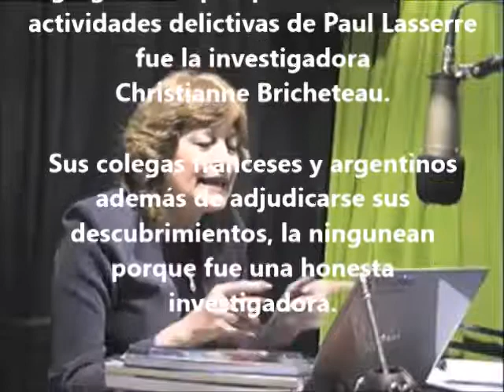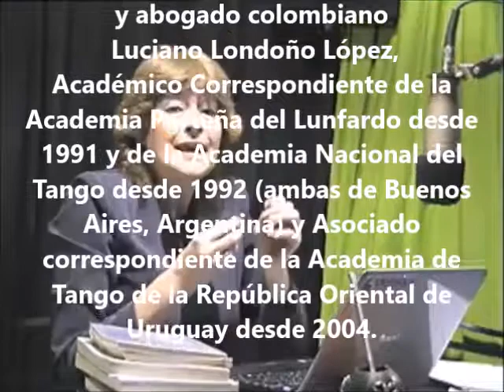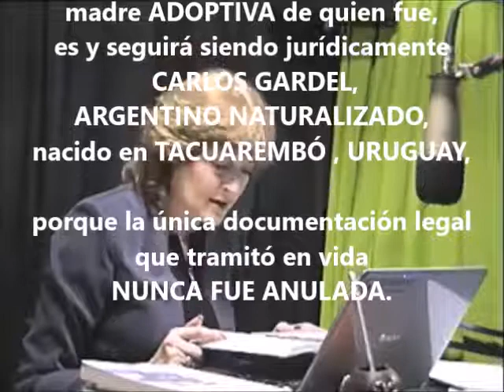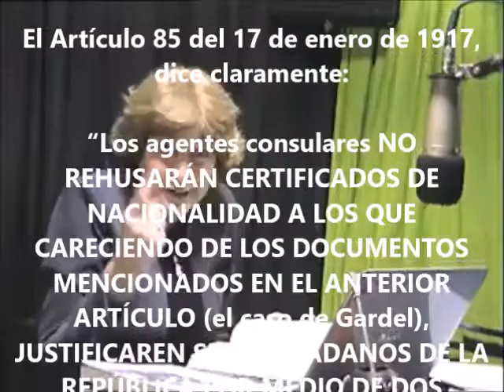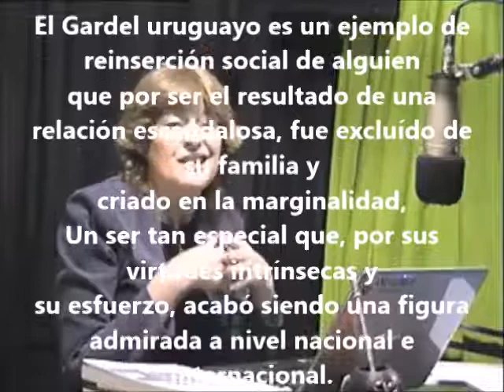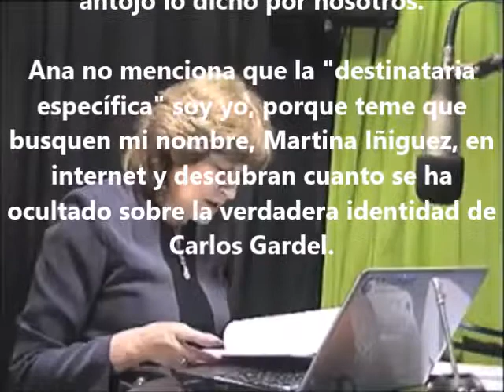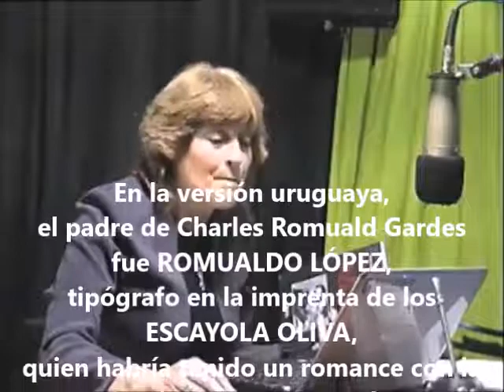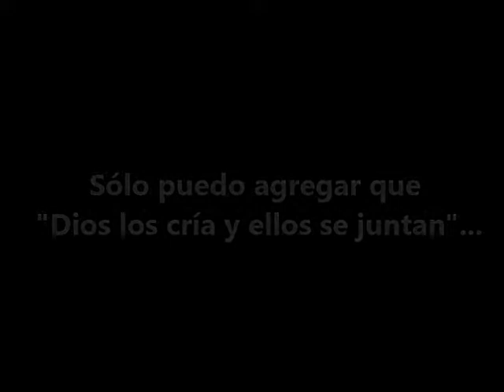ANA TURON JUAN CARLOS ESTEBAN DIOS LOS CRÍA...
La lamentable falta de ética de la coleccionista Ana Turón, dedicada a difamar a quienes comprobamos que la biografía francesa de Carlos Gardel es falsa, e incapaces de trazar una biografía actualizada que no colisione con la documentación existente actualemente, me remite a un comentario que hiciera el renombrado investigador Luciaño Londoño López, reconocido por Don José Gobello como el mayor referente del tango en Colombia, en nota publicada en el año 2005, al excusarse de dar una charla solicitada por el Sr. López, alcalde de Medellín en aquel momento, quien define claramente la situación en que nos encontramos quienes como él, decimos: “el único aspecto que me interesa estudiar del cantor “es su origen.
Ello porque es el único aspecto nuevo, que ofrece posibilidades de investigación seria y sobre el cual se ha tratado de tender un manto, para evitar que se conozca la verdad.”

Los comentarios que vierte a continuación siguen siendo de rigurosa actualidad:

“A todo aquel que toque este tema le caen rayos y centellas. Yo mismo he sufrido la censura, por no escribir del Gardel que en Buenos Aires quieren que se escriba. Y todo porque en Argentina, sobre este aspecto, no se pueden decir en voz alta cosas que mucha gente piensa, sabe y solamente está dispuesta a expresar sotto voce.”

... “Creo que en las discusiones debe haber reciprocidad lógica, lo cual significa que quienes entran en ellas deben ponerse previamente de acuerdo acerca de las reglas de la argumentación que van a emplear y, desde luego, seguirlas. Así las cosas, es sensato pedir que si alguien pretende replicar lo que uno expone, por lo menos se entere de ello y argumente contra nuestras tesis, sin poner en nuestra boca lo que no hemos dicho y menos citándonos fuera de contexto y tergiversándonos.”

... “soy de los que piensan que no es necesario apelar al grito, o al improperio y mucho menos a la falta de estilo, para exponer nuestras verdades.”

“Algunas personas de Medellín y Buenos Aires, desde hace tiempo, bregan -sin reparar en los medios ni en las formas- en favor del francesismo del astro. Ésta es una disputa que, para ser seria, debe mantenerse dentro de los límites que marca la historia, sin ardides ajenos a esa disciplina y mucho menos sin la intención de colocar golpes bajos, como los que constantemente intentan los promotores de estos proyectos.”